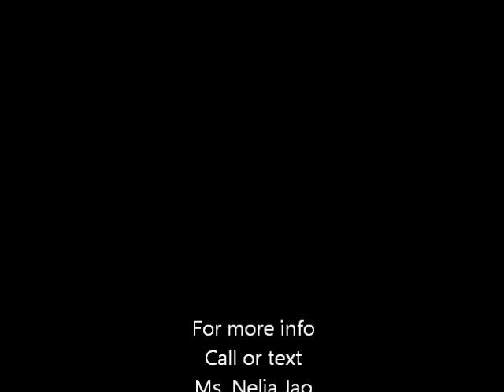major homes Homebase Season 7 featuring Space U Belt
Major Homes featuring Space University Belt in Recto..